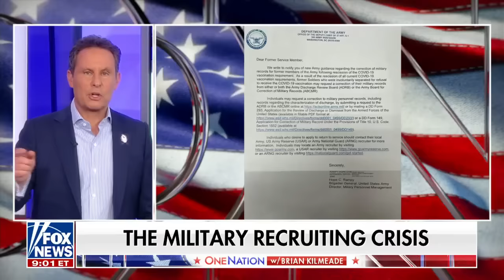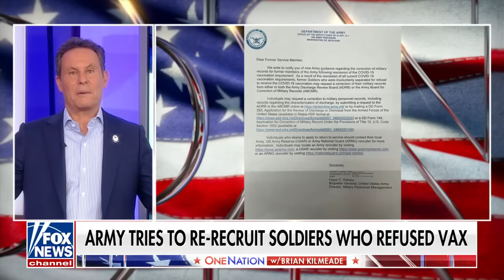Brian Kilmeade: America is scrambling under Biden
FOX News host Brian Kilmeade argues it is time to show the world America is the No. 1 superpower on 'One Nation.'